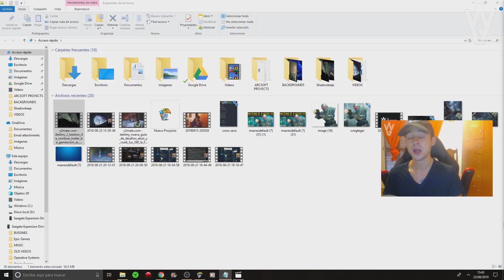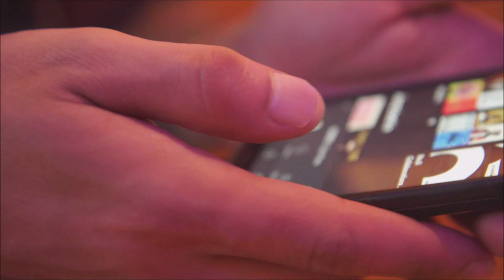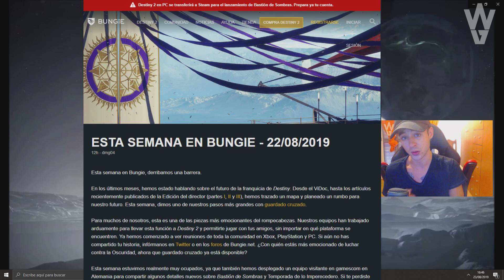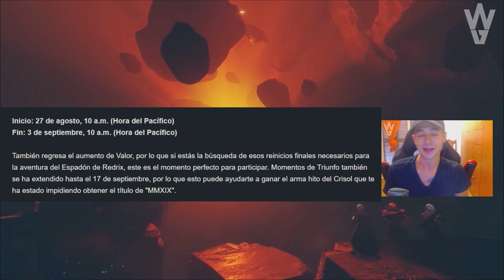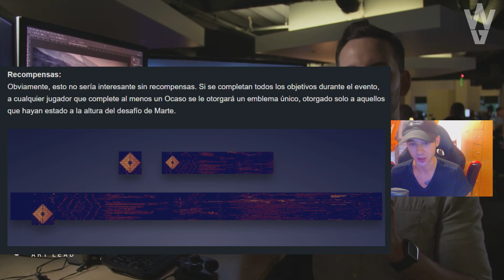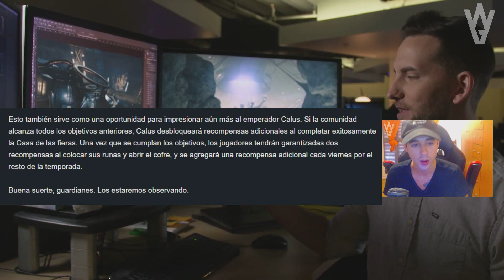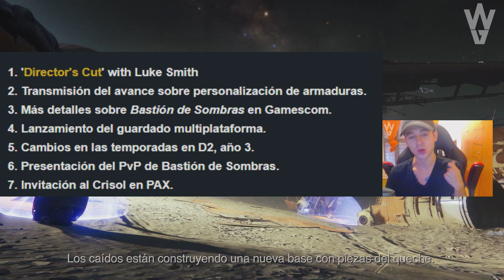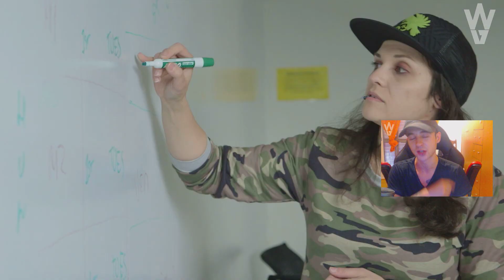Destiny 2: RETO DE LA COMUNIDAD! Actualización de Septiembre! Recompensas Únicas! Desafio de Marte!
🗣Hoy vengo a hablaros sobre los requisitos y recompensas exclusivas que llegaran con el nuevo evento de la Comunidad que Bungie ha creado, sobre el desafio de Marte que tendremos que completar entre todos y las recompensas exclusivas que obtendremos al hacerlo, incluyendo cambios a Casa de las Fieras. Os hablare también sobre la actualización de Septiembre, algunos adelantos que nos han dado sobre ella y pasaremos por más noticias que ya no incluiré en la descripción porque seria demasiado.

Auriculares DYPALY

❤️GRACIAS A LOS PATRONS QUE APOYAN AL CANAL!
- Alejandro Choren
- Priblee Loyola
- Ghost Lucky
- Oscar Romero

👀Destiny 2 BUNGIE CONFIRMA NIVEL INFINITO! Sets Vex! Nuevos Exóticos! Nueva Info Shadowkeep y Año 3!

Destiny 2: ACTUALIZACIÓN DE SEPTIEMBRE! Evento de Comunidad! Recompensas Unicas! Desafio de Marte!